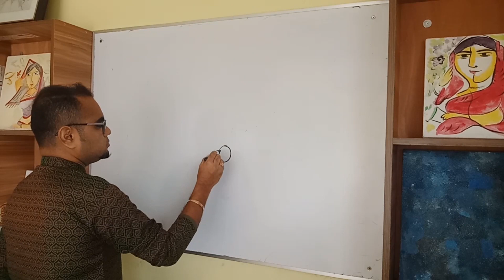How to draw! chicken! the tree! boat! bady chicken! mork! beautiful scene.